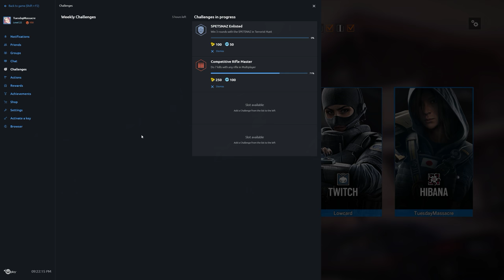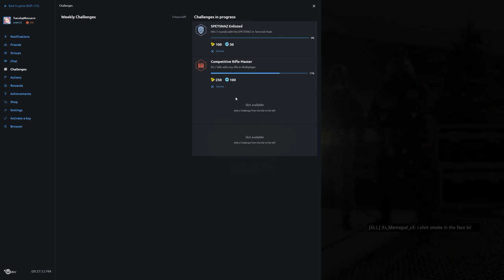Rainbow Six Siege + Part 1059 + Chalet TDM Secure Area + pcgaming AUDIO BUZZ WARNING crew